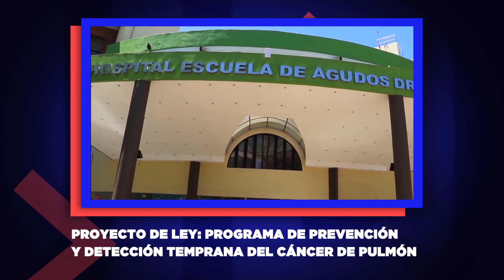CUIDARTE CANCER DE PULMÓN